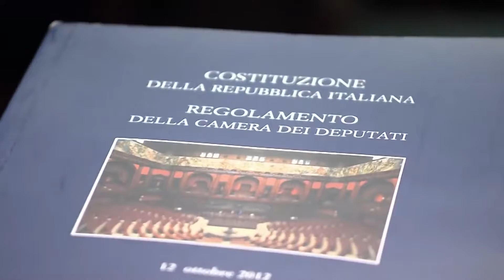Cancellazione collegio elettorale Teramo, D'Alberto: "Pronti alla mobilitazione"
| SUPER J |

Contatti Redazione:
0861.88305